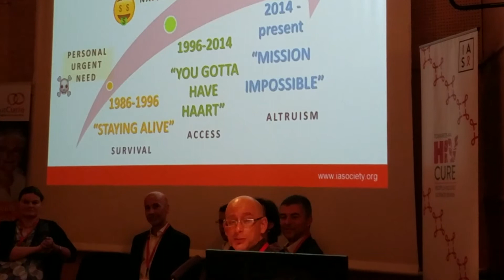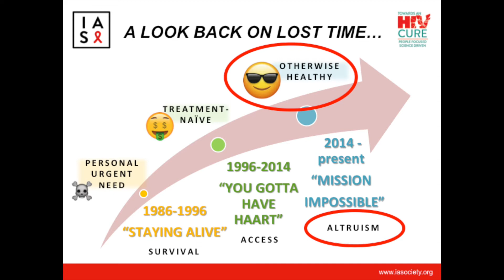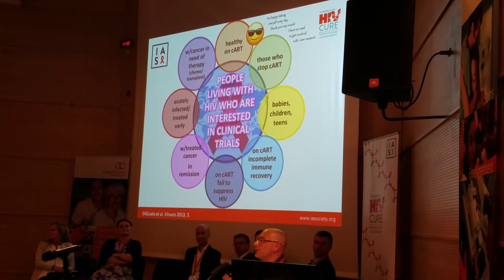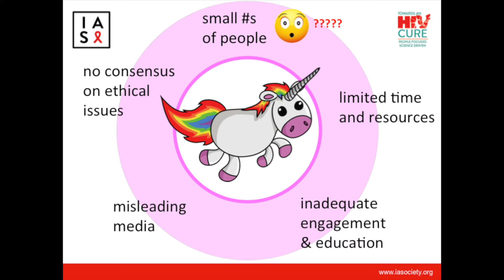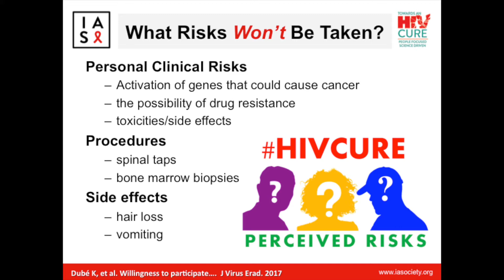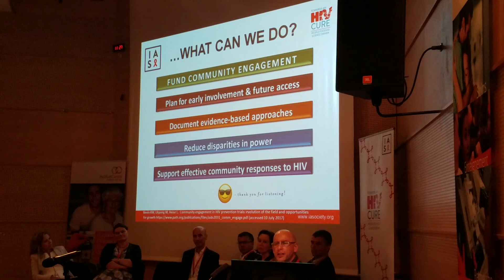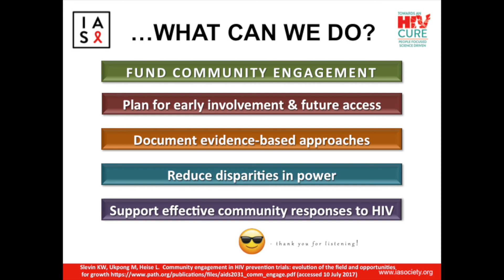IAS HIV CURE & CANCER TALK - FINAL VERSION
"Perspectives on Participation & Recruitment in HIV Cure-Related Trials" is the talk given at IAS HIV Cure & Cancer Forum at Institut Curie in Paris, France on July 23, 2017 by our CAB Coordinator and Community Engagement Coordinator, Michael Louella as part of a panel discussion impacting trial design for HIV cure and cancer research.